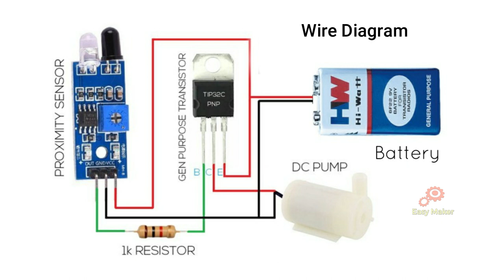Touchless Automatic Hand Sanitizer Dispenser: Using TIP32C and IR Proximity Sensor Module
Hello friends,

Today i will show you how to make Touchless automatic hand sanitizer dispenser machine with using TIP32C PNP transistor and IR proximity sensor.  I have made a sanitizer dispenser earlier but there I used IR proximity sensor and a relay module as a major components. but there are many problems happens while my viewers tried to make that. They ask me quires about that I tried to resolve this.
   So I have made another project using TIP32C instead of relay module and its working properly. I am sure that this project are very simple and easy and it will perfectly work. So lets see the sanitizer dispenser tutorial till the end and tried to make it with minor components.

If you want to see my first touchless hand sanitizer video the click on the link given below or see it on end screen.

"Ask your quires on comment box"

::Components used Here::
TIP32C PNP Transistor
IR Proximity Sensor
1K Resistor
Mini Water Pump
Plastic Bottle
Drinking Straw

:::::You may find in this Video:::::
how to make hand sanitizer dispenser
automatic hand sanitizer dispenser
sanitizer dispenser
how to make
touchless dispenser
touch less sanitizer dispenser
dispenser without arduino
dispenser using TIP32C
hand sanitizer dispenser
sanitizer making
homemade sanitizer dispenser
how to make dispenser at home
sanitizer dispenser without arduino
non arduino based dispenser
automatic dispenser